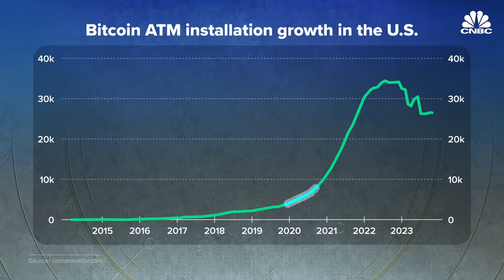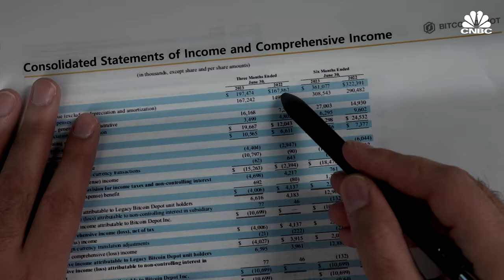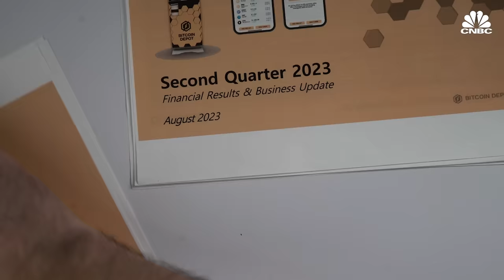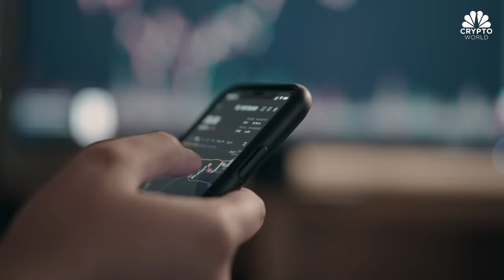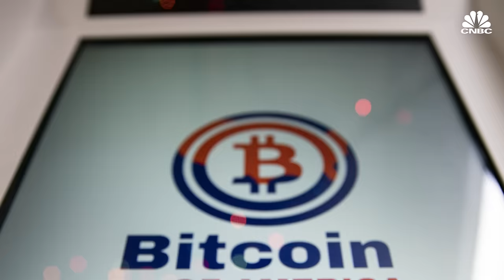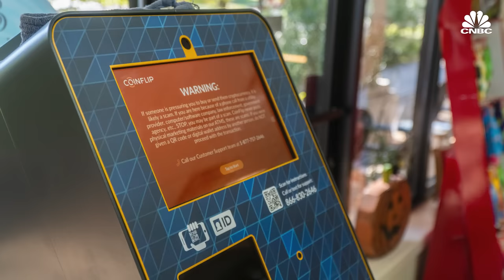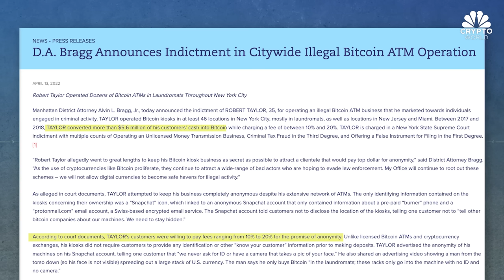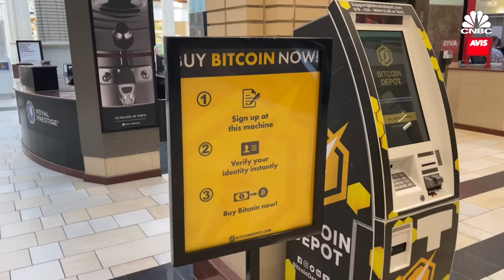Why Bitcoin ATMs Are Taking Over Malls And Gas Stations Across The U.S.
Bitcoin ATMs, or BTMs, exploded in popularity between 2020 and mid-2022, at the height of the crypto craze. At their peak, BTMs totaled 34,000 across the U.S., according to Coin ATM Radar. More and more people are using bitcoin ATMs to send money at lightning speed. A study from Bitcoin Depot, the company with the largest share of BTMs across the U.S., found that two-thirds of their customers use the machines for remittances and online purchases. But these machines have also gained a reputation as a vehicle for crime. Scammers can send their victims to these kiosks to take advantage of the faster transaction speeds.

Watch the video to learn more about what’s driving the BTM boom, why these machines attract crime, and how prosecutors fight back.

Chapters:
00:00 — Introduction
00:46 — Explosive growth
03:20 — Criminal exploits
08:58 — Buying the competition

Produced and Edited by: Kaan Oguz
Managing Producer: Jordan Smith
Supervising Producer: Jeff Morganteen
Graphics by: Christina Locopo